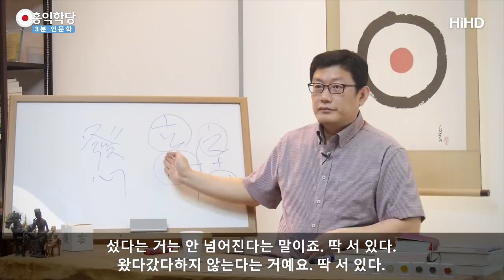[3분 인문학] 선택과 책임 _홍익학당.윤홍식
(170920 수낮 대담) 유혹하는 겁니다. 양심 하고 싶게
강요할 수는 없어요.
이건 우주가 그렇게 만들어 놓은 거니까요.
그 얘기는 개인의 선택이 엄청나게 중하다는 겁니다.
개인이 무겁게 선택하셔야 하고 본인 선택에 대해서는
책임 지셔야 되고요. 우주는 그렇습니다.

우주는 자유롭게 선택하게 해 놨어요.
단, 책임은 확실히 져라! 이게 우주 공식입니다.
카르마 공식이 이렇습니다.
그러니까 저희가 거기에 대해서 거부 할 수는 없습니다.
그 공식을 받아들여야지 그래서 우리도 남들의 선택권을 존중합니다.

그러니까 끝까지 양심을 선택하지 않을 사람들도
많을 거라는 거예요. 이해되시죠?
우리는 끝까지 유혹하겠지만 안 할 수 있는 사람들이,
선택 안 한 사람들이, 양심을 안 할 수 있는 사람들이 많을 수도
있다는 거예요. 단정은 아니지만 그럴 수 있다는 거예요.
왜? 선택하기 싫을 수 있잖아요?

“너 지옥 간다.” “지옥도 이제 하도 가서 견딜만해”
이러면 뭐라고 하겠어요?
“야 톱질이 그립다.” 이러면 뭐라고, 여러분 뭐라고 하시겠어요?
축생계 “아 축생 좋지 개 팔자가 상팔자지” 이러면
뭐 해야지 어떻게 해요?

그렇게 좋다는데 왜냐면 사람들 중에 미친X들 많잖아요?
이상한 거 좋아하는 사람들 많잖아요?
넌 그런 게 좋으냐? 하는 사람들 많잖아요?
제가 좋아하는 것도 남들이 보면 저도 미친X이죠.
이걸 걸 읽고 있고 쉬는 날 집에서
희희덕거리면서 너무 재밌다고 그러면 이거 미친X이죠.

그러니까 사람마다 이렇게 취향이 다르고 그러면
이 우주가 취향 존중이죠. 단, 책임은 본인이 져라.
그러니까 보살도 마찬가지입니다.지옥 간다.협박하는 것도
한 명이라도 더 양심 했으면 하는 마음에서 나온 말이겠죠. 처음에.
그러니까 개인 선택권을 존중하는 게 이 우주입니다.

그러니까 자꾸 왜 협박을 하겠어요?
어차피 선택권이 저쪽에 있기 때문에 겁을 줘야 선택하려나?
하고 이 소리도 해보고 저 소리도 해보고 하는 거죠.
어차피 여러분 인생의 주인공은 여러분이기 때문에
내가 안 한다 그러면 안 하는 거예요.
그런 일이 안 일어나는 거예요.
그래서 선택을 해야만 일어날 일들이 있으니까요.
선택 안 하시면 안 일어나는 거죠.

그래서 저는 항상 그래요 마음이 선택권을 존중하고
억지고 할 수 있는 게 아니고 본인이 마음을 내야 하는
불교식으로 말하면 본인이 발심을 해야 해요.
유교식으로 하면 본인이 입지 뜻을 세워야 해요.
이게 엄청나게 중요합니다. 발심 안 하면은 안 일어나요 일이.

불교에서는 발심 그러죠? 유교에서는 입지.
이게 ‘갈 지’자 에다 ‘마음 심’자 합친 겁니다.
마음이 갈 방향을 정한 겁니다.
뜻이라는 거는 딱 나는 어디로 가겠다.
어디로 가겠다 하고 뜻을 확립했다. 섰다는 거는 안 넘어진다는 말이죠.
딱 서 있다. 왔다갔다하지 않는다는 거예요. 딱 서 있다.
발심은 그 마음이 발동해 버렸다.
이제 이 마음을 채워질 때 까지는 가는 거죠. 계속